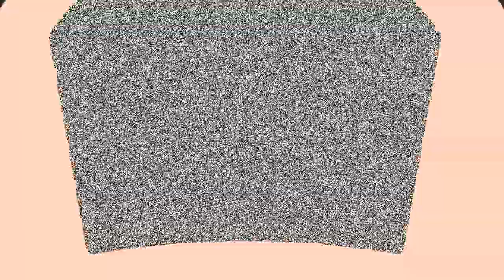The Toe Night Show (ToeNight)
Miranel presents the ToeNight Show with Jay Lentoe.  Tonight's guest... Jeff Soxworthy.